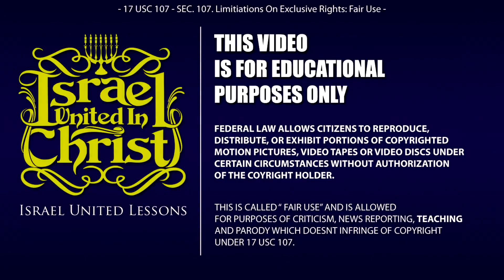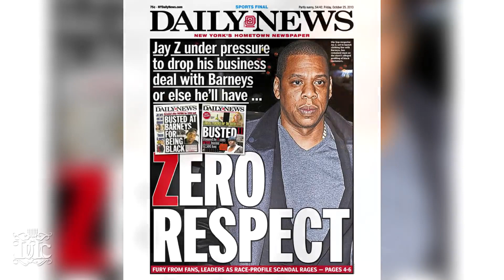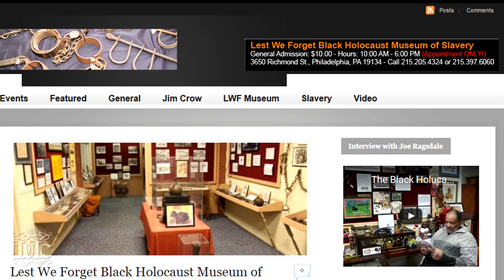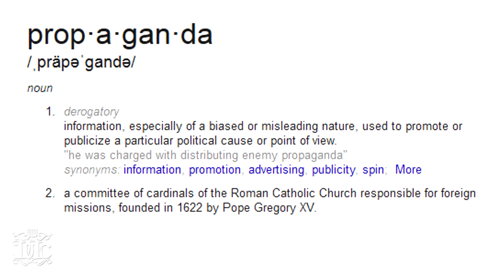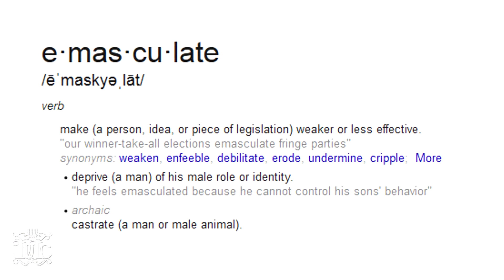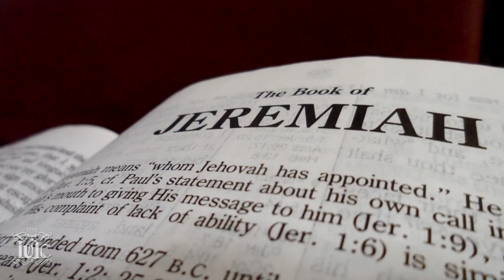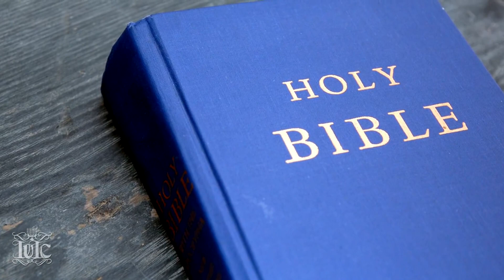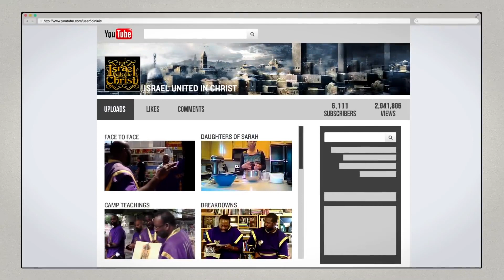The Israelites The Origin of Black History Month and an Emasculated People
Featuring Bishop Nathanyel

Primary Contact Person: Officer Adino
Secondary Contact Person: Officer Jeriah
Address: 3713 Lakeshore Drive Shreveport Louisiana 71109